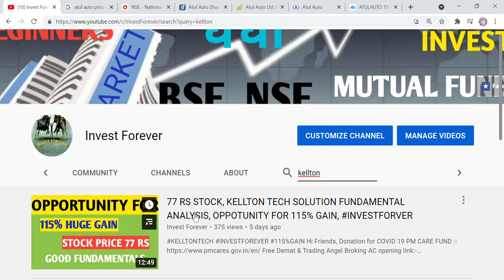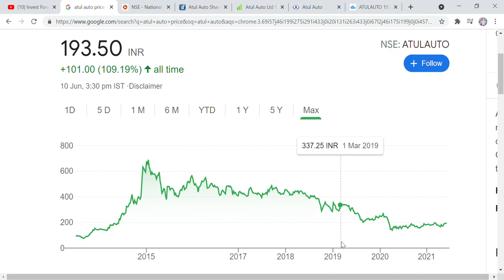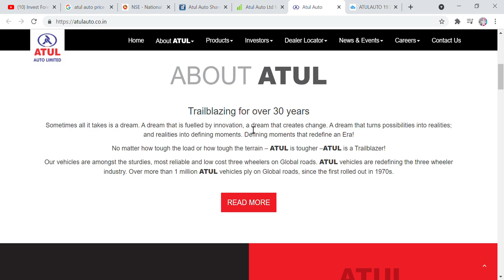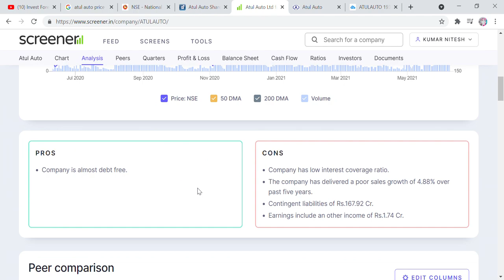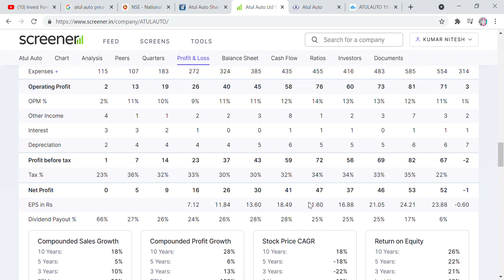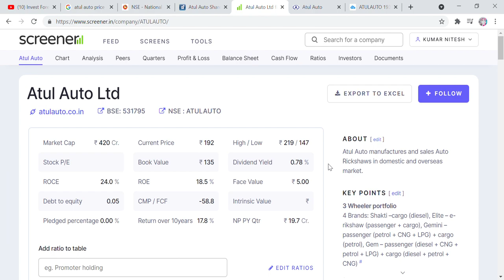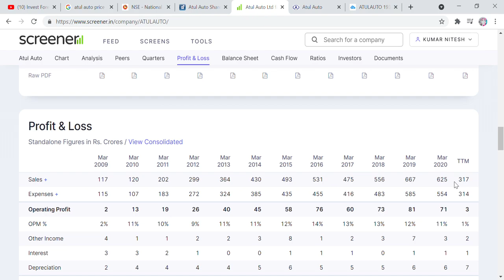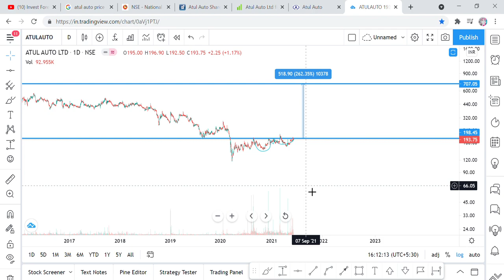ATUL AUTO STOCK ANALYSIS, TARGET PRICE 707 RS, STOCK MARKET FOR BEGINNERS